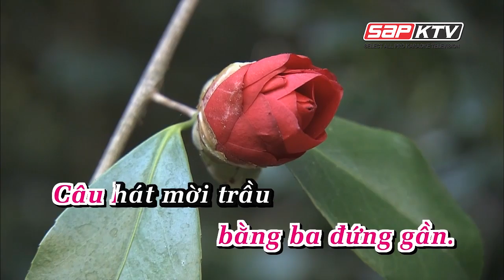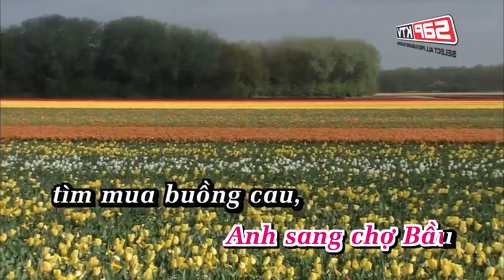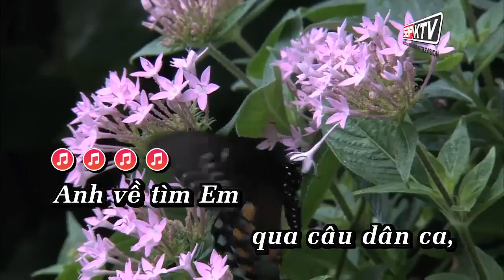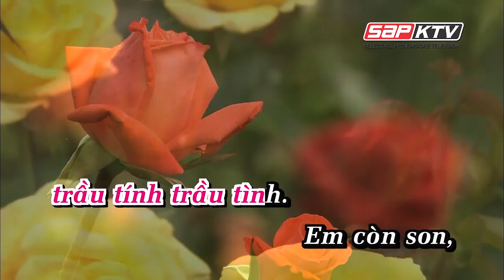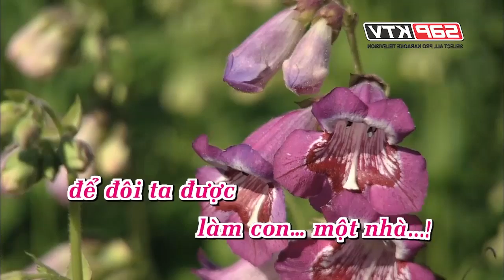0229-Tìm Em Hát Câu Dân Ca-Anh Thơ Karaoke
9 Nội dung có trong video sẽ không tránh khỏi sai sót hoặc vi phạm bản quyền, ... Mong quý vị thông cảm và thông báo trực tiếp với Admin qua hotline ☎ Phone - Zalo:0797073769, để chúng tôi kịp thời gỡ xuống và không làm ảnh hưởng đến tác phẩm của quý vị!
-Karaoke tim em hat cau dan ca
-tim em hat cau dan ca Karaoke